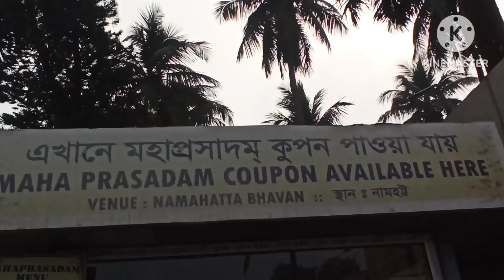ভ্রমণ 2023 Mayapur video HareKrishna Sandhya Arati Sri Dham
Sandhya Arati Sri Dham Mayapur
Soumitro Pal Vlog